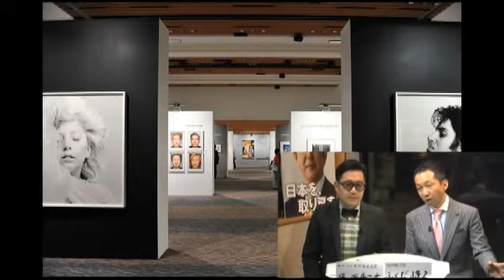【CafeSta】日本を売り込め！ゲスト：原田知大さん ナビゲーター：ふくだ峰之ネットメディア局次長（2014.2.4）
ふくだ峰之ネットメディア局次長がナビゲートするCafeSta「日本を売り込め！」
今回のゲストは、世界中のアートギャラリーから写真を集め販売するイベント「東京フォト」を企画している、東京フォト実行委員会長・原田知大さん。
グローバルなイベントを展開する原田さんに、消費者のすそ野をいかに広げていくかについてふくだNM局次長が迫ります。
※コメントはこちら